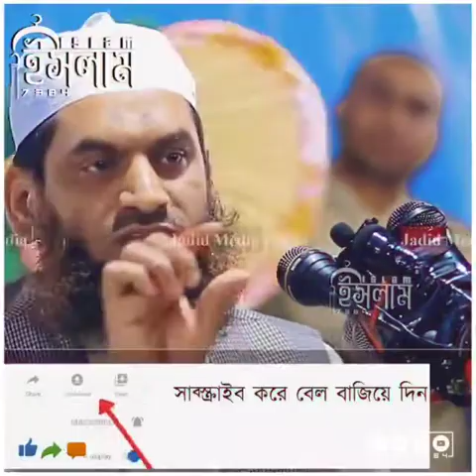জেল খানায় কেমন নির্যাতন করা হতো না । মাওলানা মামুনুল হক।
জেল খানায় কেমন নির্যাতন করা হতো না ।
মাওলানা মামুনুল হক।